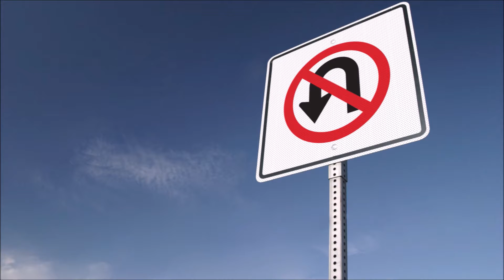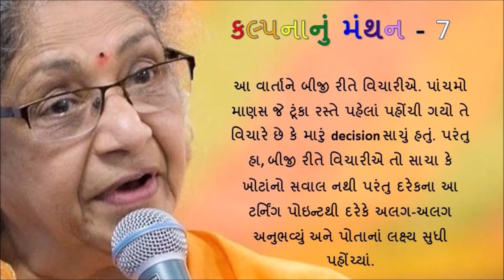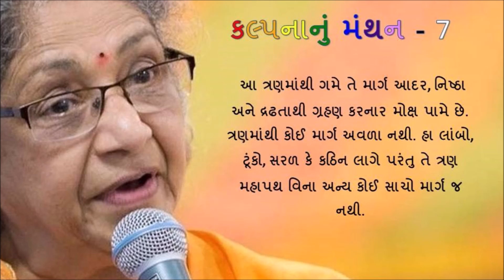Kalpana nu Manthan - 7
Article published in Gujarat Newsline, Canada on Dec 25, 2020, Pg 17